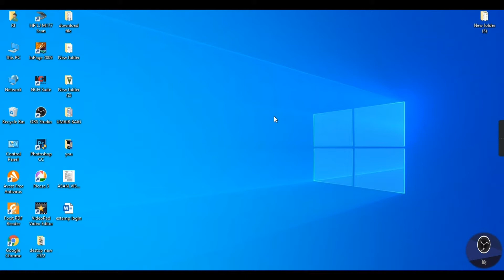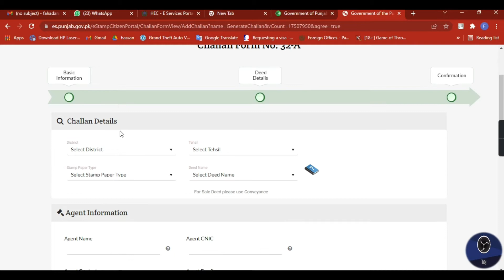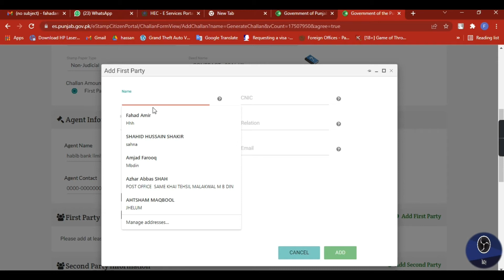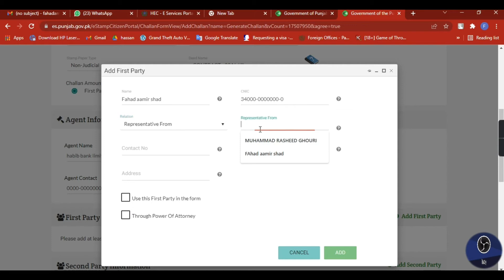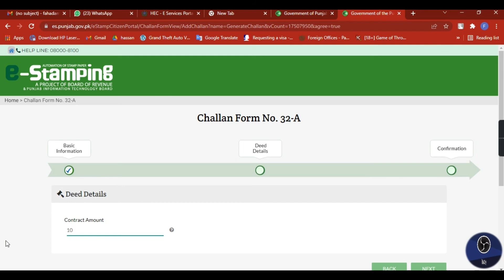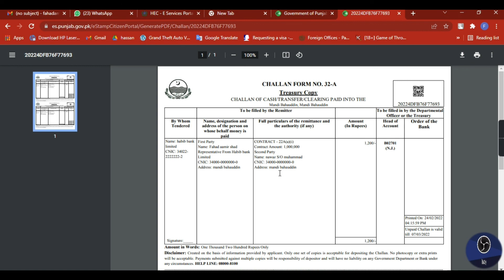ham kab or kaha (Representative From) Istamal Kar Sakte Hain | How to Use Representative E-Stamping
in this Video I Am Tell You That ham kab or kaha (Representative From) Istamal Kar Sakte Hain | How to Use Representative from | E-Stamping Guidance

1. E-Stamping Online Challan Create
2. E-STamping Challan Verify
3. E-Stamping how to Fill
4. E-stamping Non Judicial
5. E-Stamping Judicial
6. E-Stamping Code for Challan
7. How to write a stamp paper
8. Full Guidance All Over STamp PAper Write
9. E-STamping Transfer Plot, House
10. E-Stamping Code Commercial Shop Transfer (with Market Value)